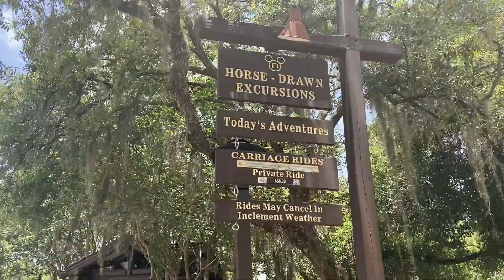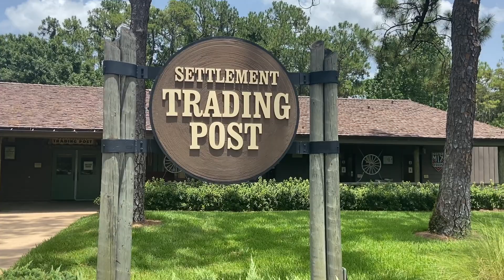Cabins at Fort Wilderness VLOG l JULY 2020